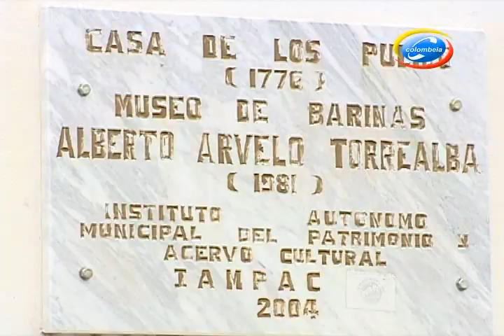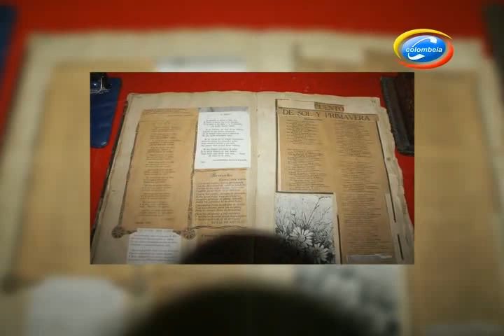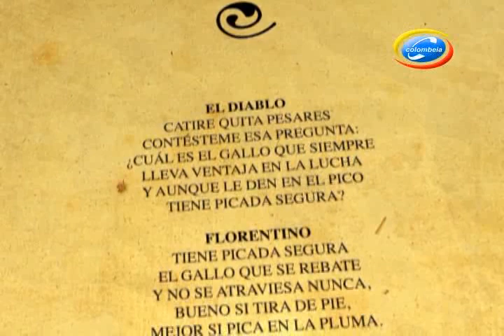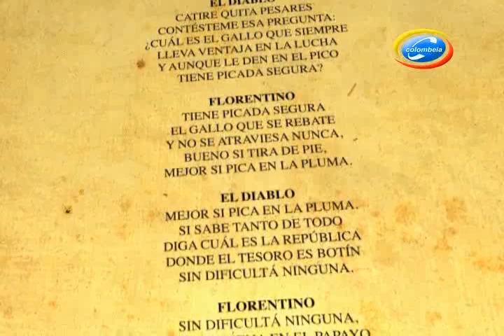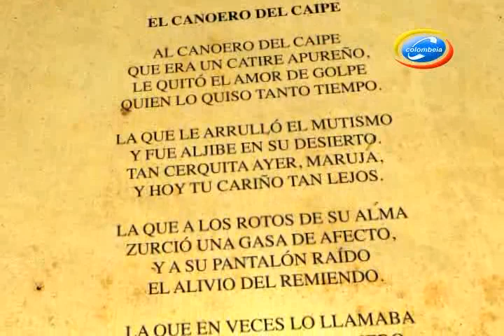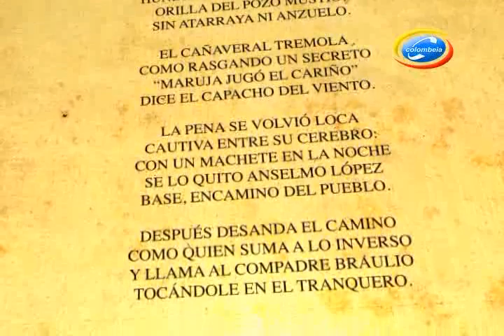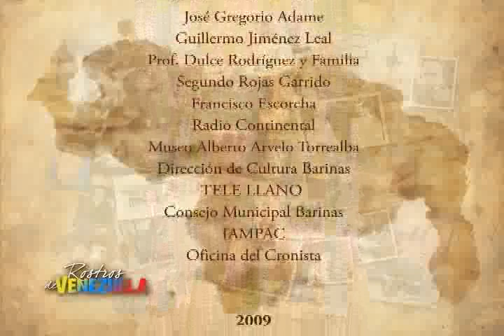ROSTROS DE VENEZUELA: ALBERTO ARVELO TORREALBA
Alberto Arvelo Torrealba (n. el 3 de septiembre de 1905 en Barinas y fallecido el 28 de marzo de 1971 en Caracas) fue un poeta, político, diplomático y crítico literario venezolano.